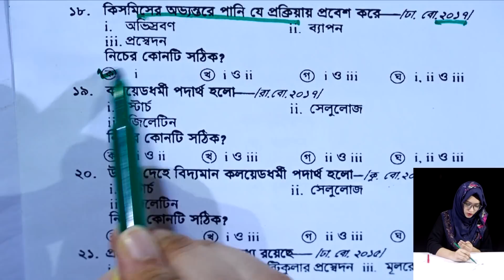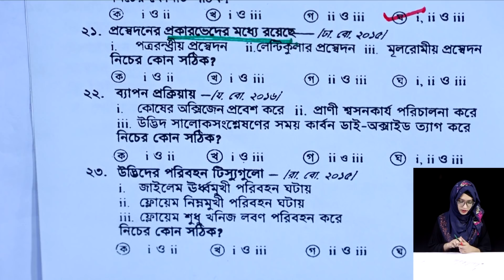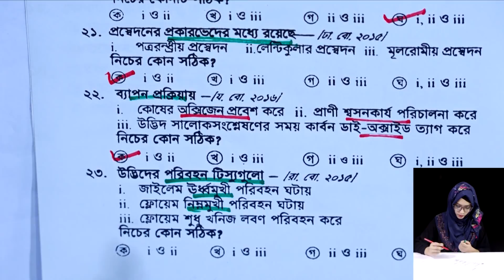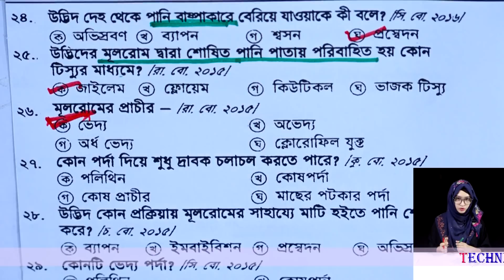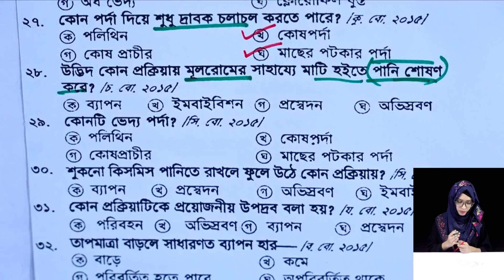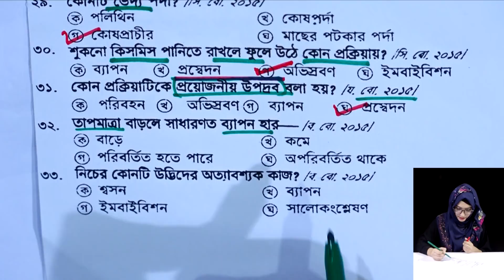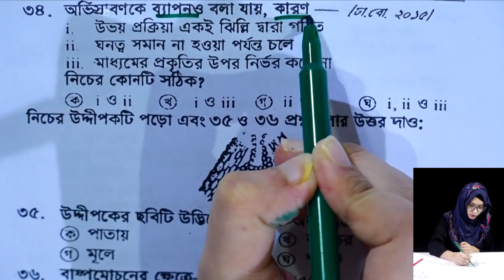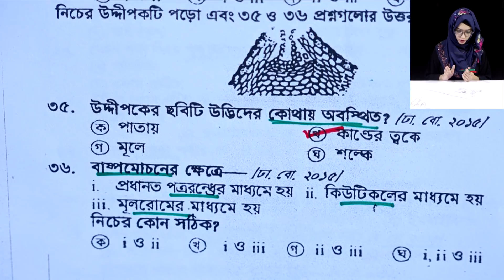JSC Biggan MCQ Suggestion Chapter 3 (P 2) || ব্যাপন, অভিস্রবণ ও প্রস্বেদন || বহুনির্বাচনি সাজেশন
JSC Biggan MCQ Suggestion Chapter 3 (Part 2)
JSC Science Chapter 3
ব্যাপন, অভিস্রবণ ও প্রস্বেদন
বিজ্ঞান বহুনির্বাচনি সাজেশন